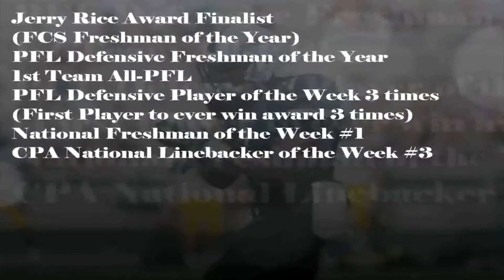Donald Payne #7 "Freshman of the Year" Stetson Football 2013 Highlights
Donald Payne #7 (SS) Stetson University (D1-AA) Freshman 2013
PFL Defensive Freshman of the Year
Freshman All-American by College Sports Journal
Jerry Rice Award Finalist (National Freshman of the Year)
1st-Team All-Conference
PFL Defensive Player of the Week 3 times (new record)
National Freshman of the Week #1
CPA National Linebacker of the Week #3